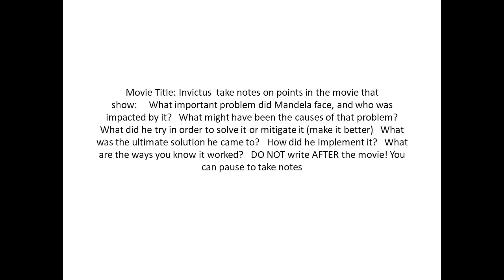Movie Title Invictus take notes on points in the movie that show What important problem did Mandela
Movie Title: Invictus  take notes on points in the movie that show:     What important problem did Mandela face, and who was impacted by it?   What might have been the causes of that problem?   What did he try in order to solve it or mitigate it (make it better)   What was the ultimate solution he came to?   How did he implement it?   What are the ways you know it worked?   DO NOT write AFTER the movie! You can pause to take notes